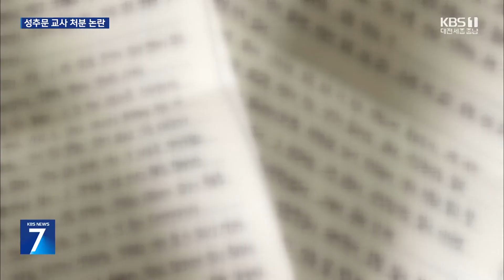성추문에도 교단 위에…뒷북 처분 논란 / KBS 2024.06.27.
[리포트]

 50대 고등학교 교사와 제자의 부적절한 만남이 교육청에 보고된 건 지난 4월 초.

 교육청 조사에서 단둘이 저녁 식사를 하고 교사가 학생의 손을 만지는 등 상식을 벗어난 행위가 확인됐지만, 해당 교사는 이후로도 3주간이나 수업을 이어갔습니다.

 경찰에서도 강제추행 혐의가 인정돼 지난달 검찰에 송치했습니다.

 하지만 교육청은 사건 발생 두 달이 넘은 지난  11일이 돼서야 해당 교사를 직위 해제했습니다.

 같은 학교의 다른 교사가 학생과 부적절한 만남을 한 사실이 언론에 대대적으로 보도된 직후입니다.

 제자와 동성 교제 논란을 빚은 중학교 교사 사건 역시  피해 학부모가 지난해부터 민원을 제기했지만 교사는 관련 보도가 이어진 뒤에야 직위 해제됐습니다.

 교육청이 사건을 축소하려거나 최소한 사건의 심각성을 인지하지 못했단 지적이 나오는 이윱니다.

 [장래숙/대전시청소년상담복지센터장 : "적절한 대처를 못 하는 거죠. 그리고 성인지 감수성이 아이들한테 얼마나 필요한 부분인지를 교사들이 아니면 교육청이 아직 깨닫지 못하고 있는 것 같습니다."]

 대전교육청은 자체 감사를 거치느라 시간이 걸렸을 뿐 축소 의도는 없었다고 해명했습니다.

 [대전교육청 관계자/음성변조 : "절차와 조사 과정을 살펴보고 또 직위 해제를 판단하려고 했기 때문에 좀 다소 늦어져 유감스러운 부분이 있습니다."]

 교사들의 잇딴 성 추문 배경에  감독 당국의 안일한 대응은 없었는지 따져봐야 할 것으로 보입니다.

 KBS 뉴스 박병준입니다.